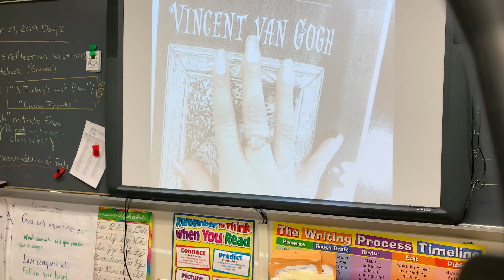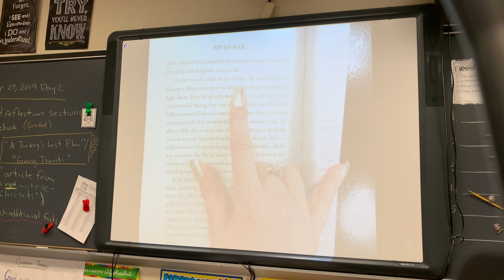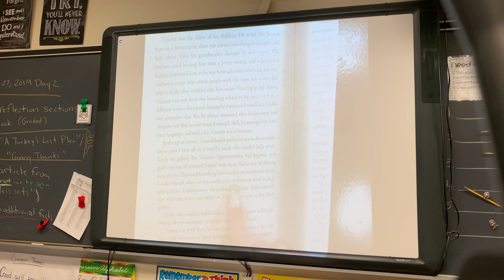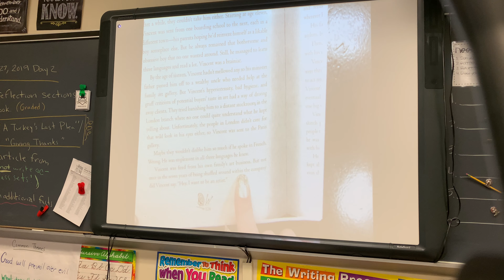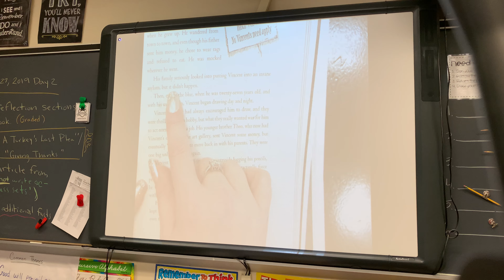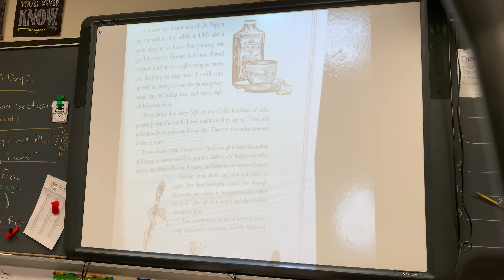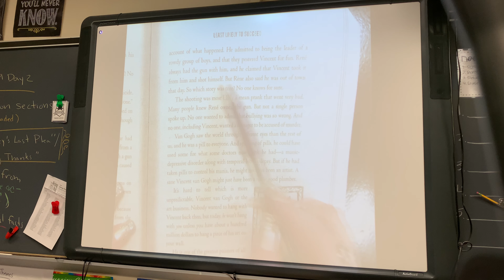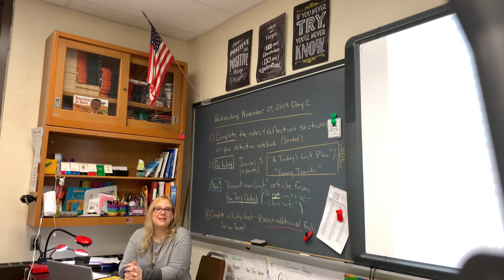Vincent van Gogh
How They Choked.